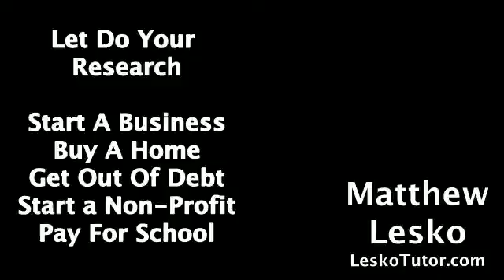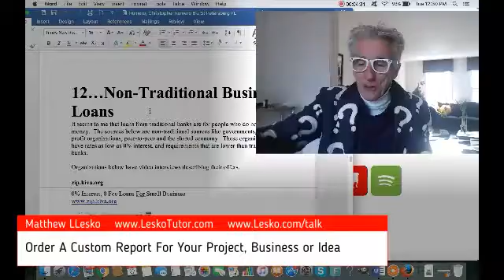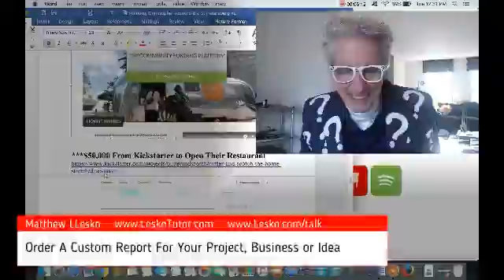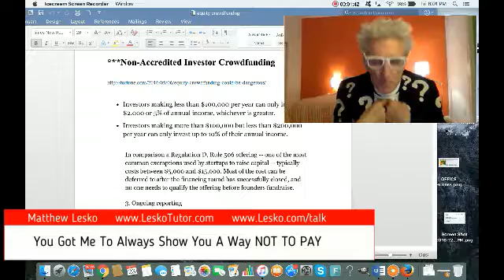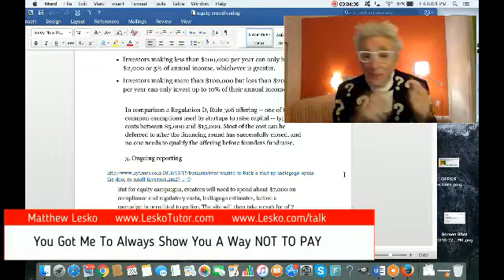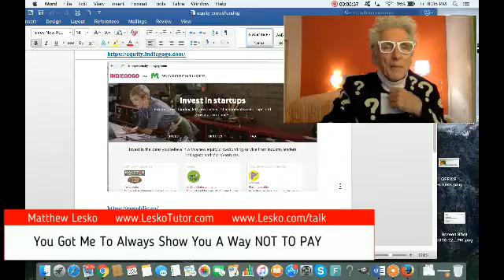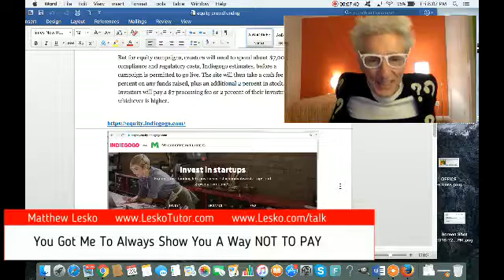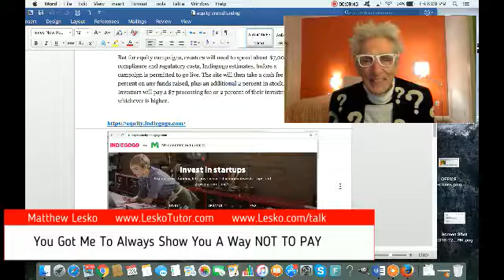Total Show Jan 1 Lesko FREE Radio